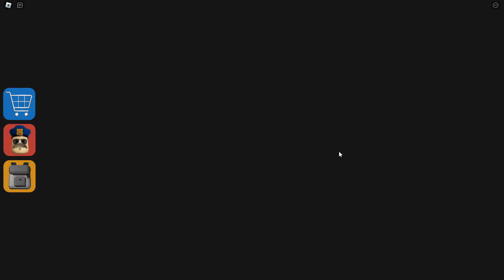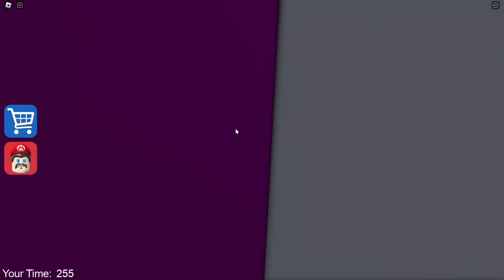SPEED Run in 7 Scary Obby from THE AMAZING DIGITAL CIRCUS, Barry Prison, Escape Police Man, School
The Aamazing Digital Circus  Speed Run Scary Obby from Barry Prison, Escape Police Man, School

Games we Play:
Escape Miss Ani-Tron's Detention